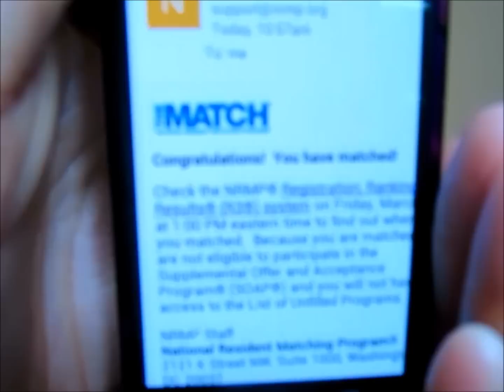(41) Medical School Series: Part 1-High School and College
This series is long overdue! I recently MATCHED into an Obstetrics & Gynecology residency program and graduated from medical school. I am so excited to share my story with you. Hopefully this series will help those who are thinking about a career in medicine and encourage those who are already on that path. Enjoy!